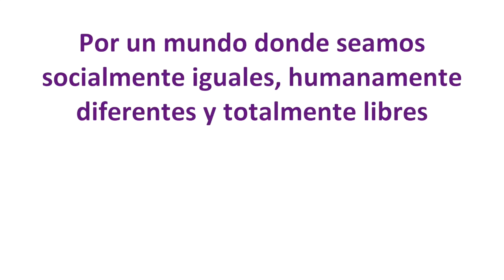EL DEPORTE DE LEGANÉS CONTRA LA VIOLENCIA A LA MUJER: "LA VIOLENCIA NO JUEGA"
LEGANÉS 24 NOVIEMBRE 2020 / La Concejalía de Deportes del Ayuntamiento de Leganés y los clubes de la ciudad han lanzado la campaña ‘La violencia no juega’, una acción con la que se pretende concienciar a los niños y niñas y a la ciudadanía de la ciudad de la importancia de erradicar cualquier tipo de actitud sexista. Esta campaña se enmarca dentro de las acciones del 25 de noviembre, Día Internacional de la Eliminación de la Violencia contra la Mujer.
Para la campaña se ha diseñado una mano morada con las palabras respeto, igualdad, tolerancia, diversidad y libertad junto al lema ‘¡La violencia no juega! Levantamos la voz contra la desigualdad’ y un vídeo en el que deportistas de los clubes Leganés Fútbol Sala, Legabasket, Balonmano Leganés, Baloncesto Leganés, Asociación Deportiva Integración (ADIL) y el Club Voleibol Leganés sujetan el cartel a la vez que recuerdan a cámara que “la violencia no juegan”.
El objetivo es concienciar de la importancia de actuar ante cualquier caso de violencia contra las mujeres y recordar la importancia de avanzar hacia una igualdad real entre hombres y mujeres. “En Leganés la violencia no juega. Con esta campaña visibilizamos el trabajo que nuestros clubes realizan día a día en el seno de sus entidades”, ha señalado el concejal de Deportes, Miguel Ángel Gutiérrez.

El deporte en Leganés es un ejemplo de valores, tolerancia y respeto. Con su compromiso y trabajo impulsan la igualdad en nuestra ciudad. “El deporte mejora la autoestima, el deporte potencia las actitudes positivas y se convierte así en una vía alternativa de prevención contra la violencia de género. Una vez más el deporte levanta su voz contra la desigualdad”, ha concluido el responsable de Deportes.